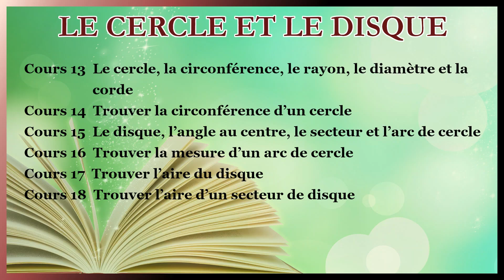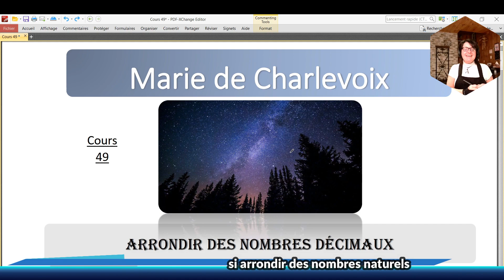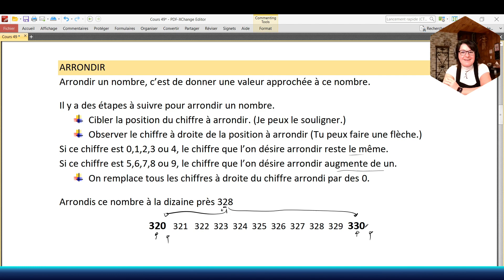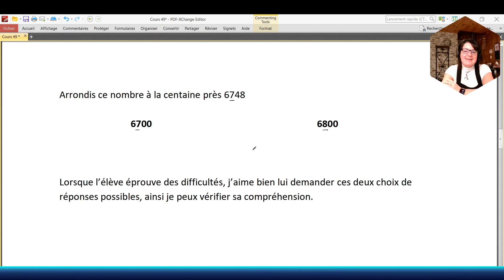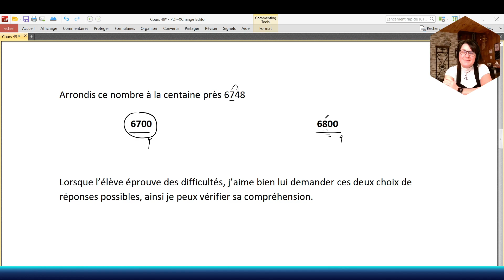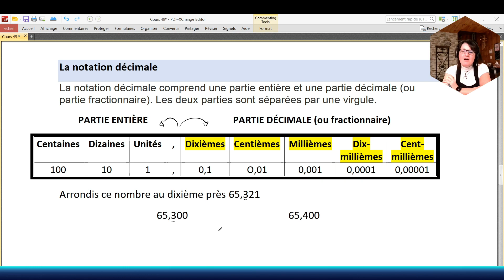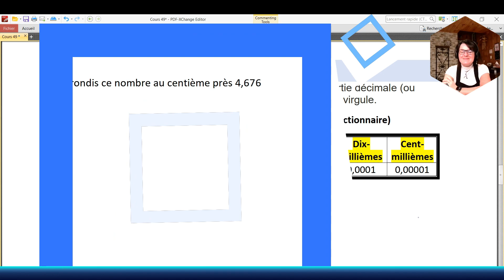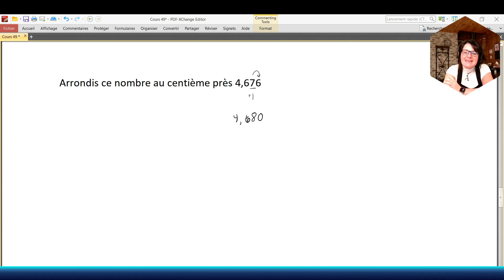Arrondir des nombres naturels et décimaux, Cours 49 ✔ CAHIER D'EXERCICES sur Marie de Charlevoix 😃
Viens découvrir les étapes essentielles pour bien arrondir @mariedecharlevoix 😉
Voici tous les cours sur LES NOMBRES DÉCIMAUX avec liens cliquables
  Transformer une fraction en nombre fractionnaire et l’inverse (cours 30)  3min17
  Transformer une fraction en nombre décimal et l’inverse  6min30
  Transformer un nombre fractionnaire en nombre décimal et l’inverse 11min50
  Transformer une fraction en pourcentage et l’inverse (cours 34) 18min
  Transformer un nombre décimal en pourcentage et l’inverse  19min53
  Exercices sur le passage d’une forme d’écriture à une autre.